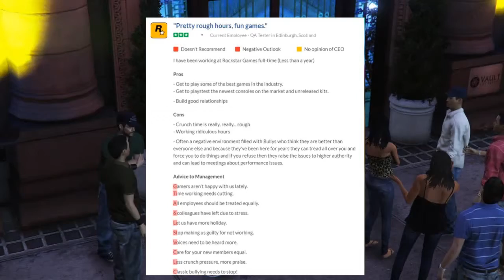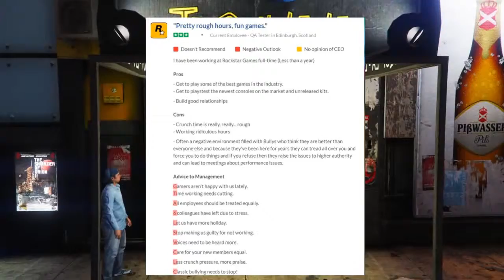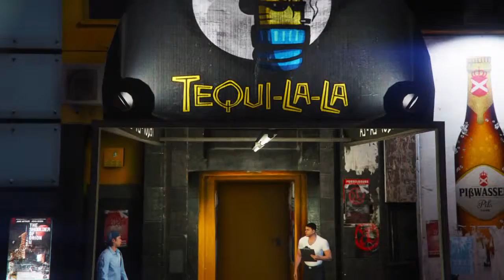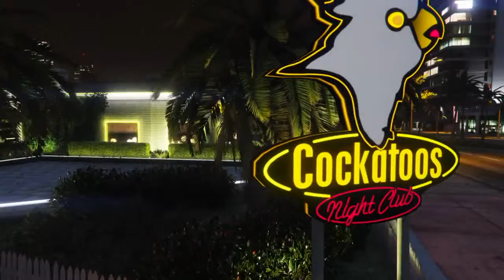Grand Theft Auto 6 NEW INFO! LEAKS